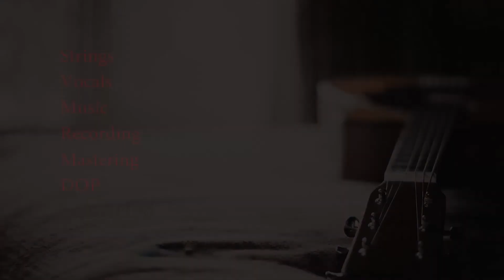Kaayuva nina Kannada Christian Worship Song By Samson Joel